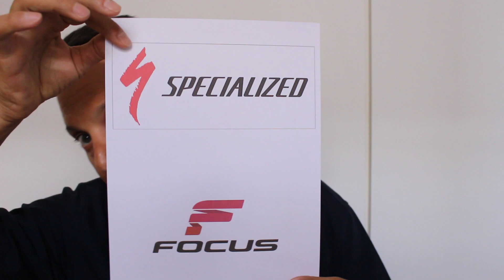Perdendo anunciantes em 3, 2, 1 | Vlog 419-B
Sigam a gente:

Snap: PraQuemPedala